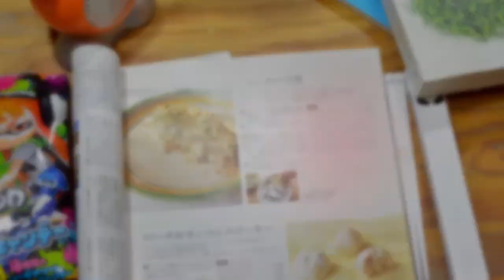Reseña "Azul casi transparente" de Ryu Murakami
En la reseña de "Leyendo Japón" del día de hoy, les presentamos una obra de Murakami, pero no Haruki, sino Ryu; un autor que comenzó su carrera de novelista 3 años antes que su homónimo. Conoce su primera obra en el episodio de ésta semana.